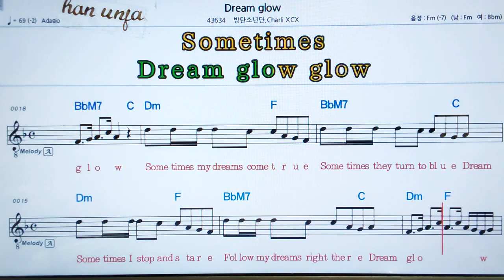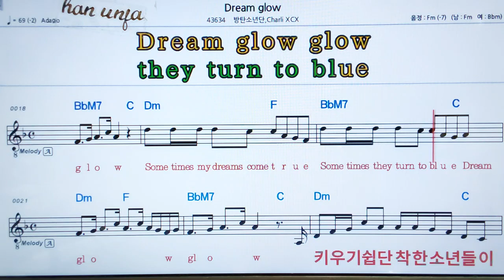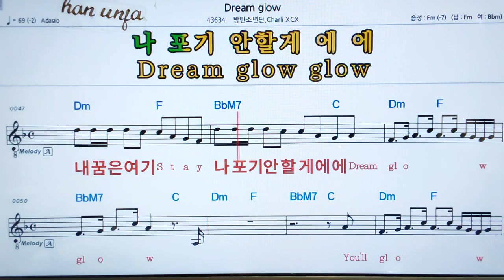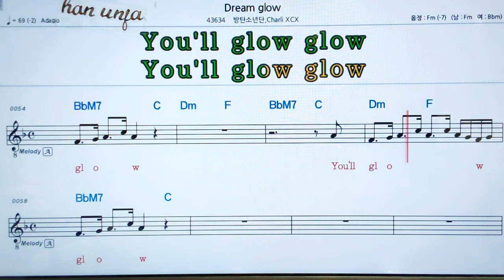💖Dream glow/B T S*방탄소년단 👍MR,가라오케 악보 코드 가사 ,Karaoke반주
Dream glow/B T S*방탄소년단💖*카라오케 전문 채널(Live Sound)カラオケ✌✔계속 업데이트합니다.💖